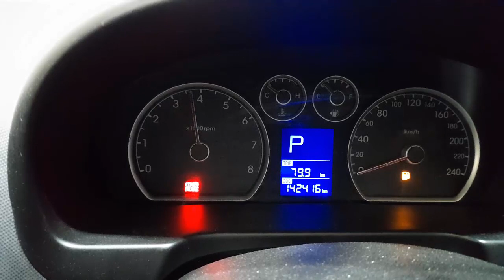WRECKING 2009 HYUNDAI I30 2.0L PETROL AUTO C34858